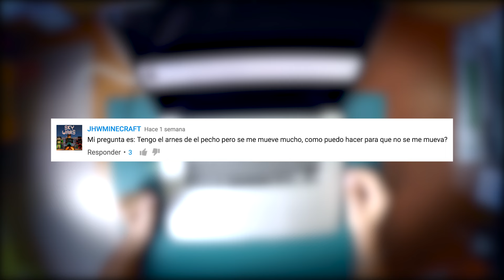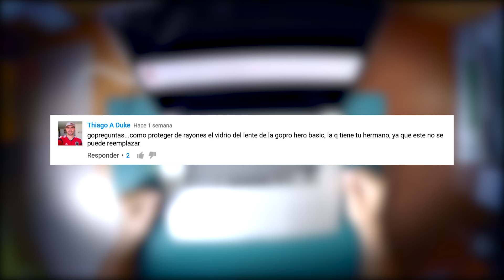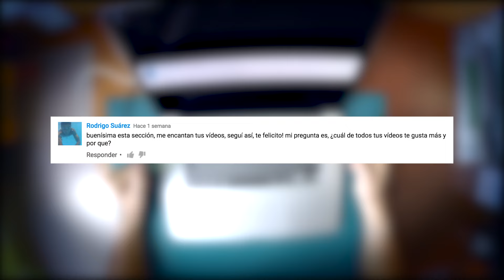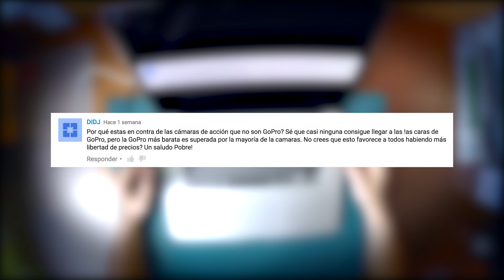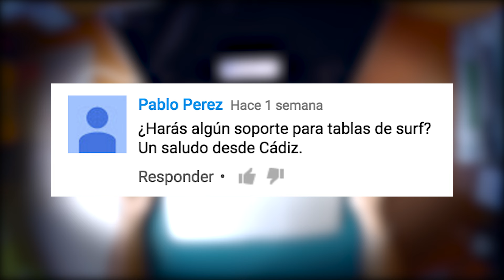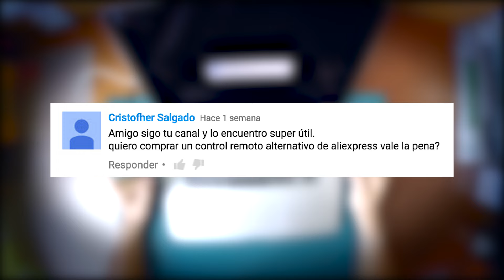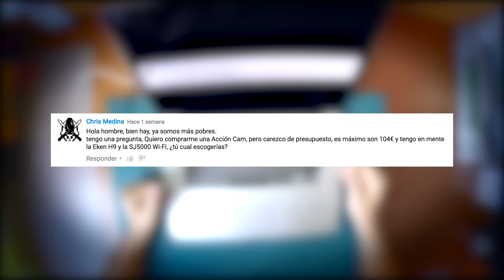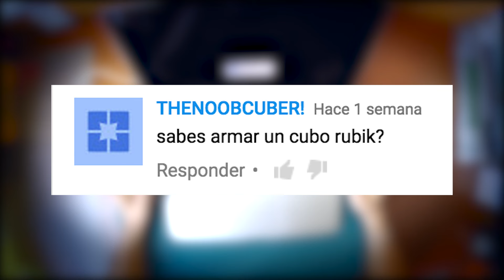GoPreguntas 1: EMPEZAMOS FUERTE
Empezamos con esta nueva sección. Espero que os guste!